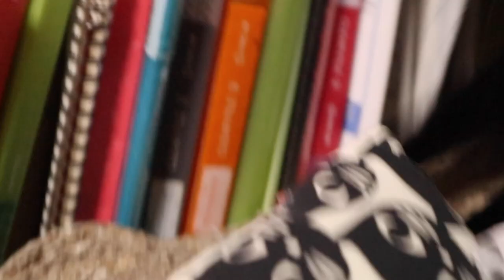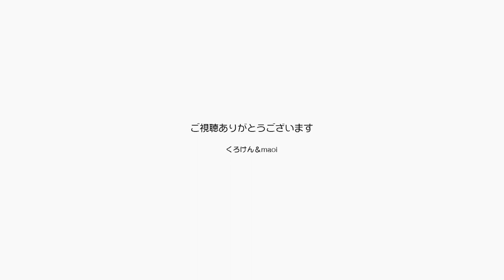ジャンくんの遊び心をちょっとくすぐってみました【Jean & Pont 2993】2022/10/7 保護猫ジャンけんポン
最近ジャンくん大人になっちゃって無邪気に遊ぶ姿が見られなむなりました。
そのわりにはなんだか秋のせいか甘えて膝に乗りなでなでを待つのです。
ジャンくんによく噛んだりする人形を投げてみて様子を伺うと、ちょっとだけ遊んでくれました。
もっと遊んだらいいのに。